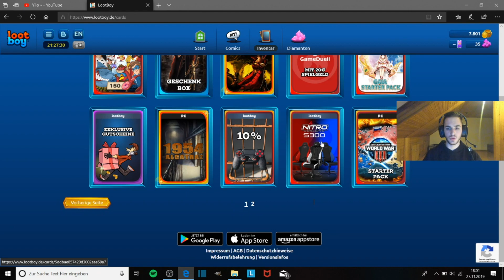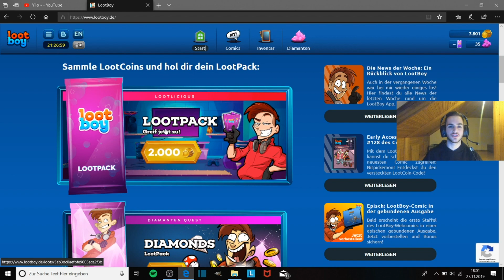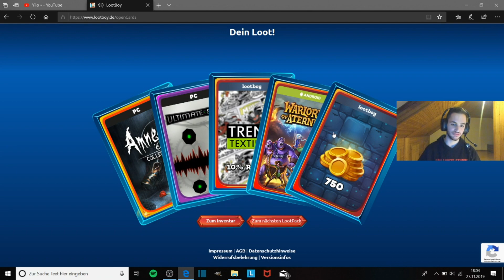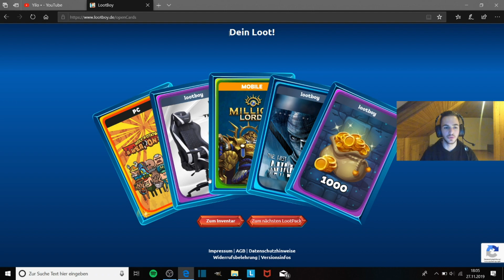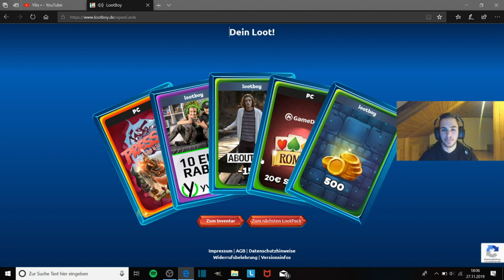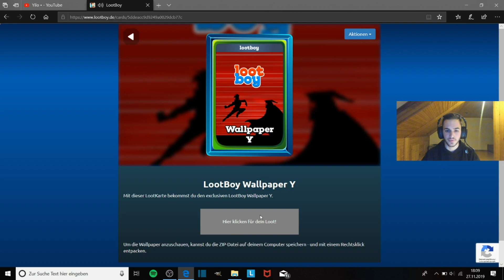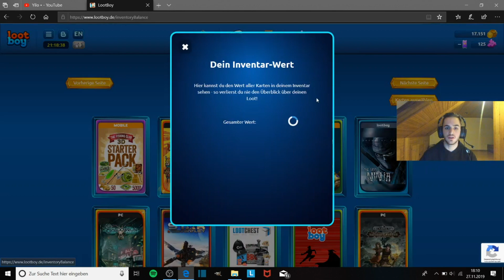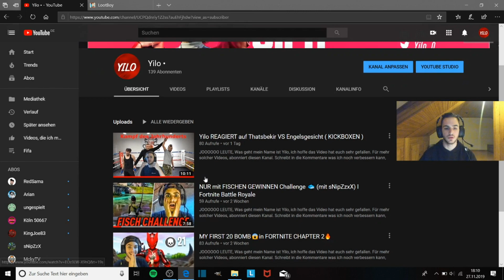ARIAN & ITSASSITV GÖNNEN MIR V-BUCKS I 10 LOOTBOY PACKS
JOOOOOO LEUTE,
Was geht mein Name ist Yilo, ich hoffe das Video hat euch sehr gefallen. Schreibt in die Kommentare was ich noch verbessern kann, welche Videos ihr euch wünscht ich kann alles ausprobieren :)
Danke.
Damit nehme ich auf:

Meine Kamera
Mein Aufnahmegerät
Meine Audio (Headset)
Mein Laptop
Mein Monitor
Mein Headset
Meine Maus
Meine Tastatur